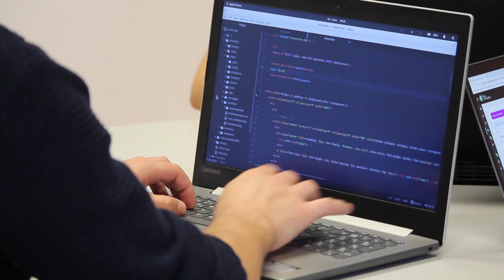Coding Stock Video Free To Use HD 4K